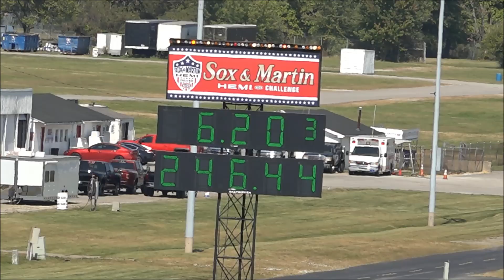Ned Dunphy Day 2 Hot Rod Drag Week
Ned Dunphy's Viper sets the pace. Fastest pass of the day ( at least what I saw). Drag week is an awesome event.